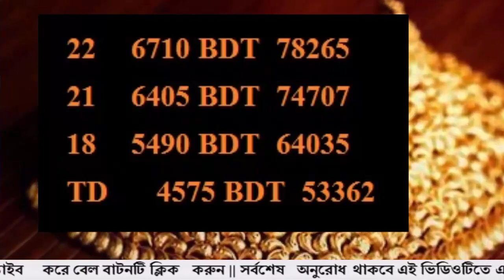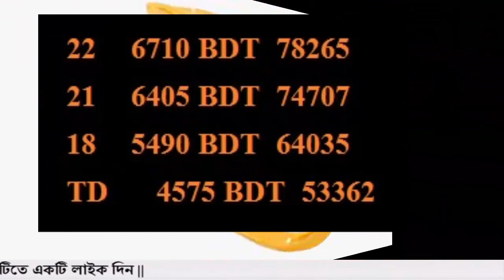বাংলাদেশের সোনার দাম কত 22 May 2022!Today gold price in Bangladesh!gold price in bd!sorner dam